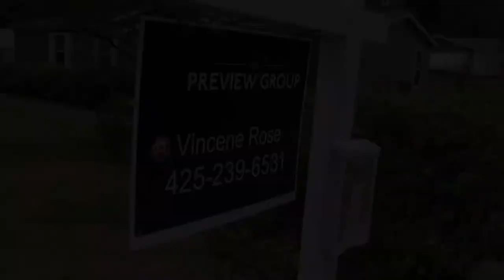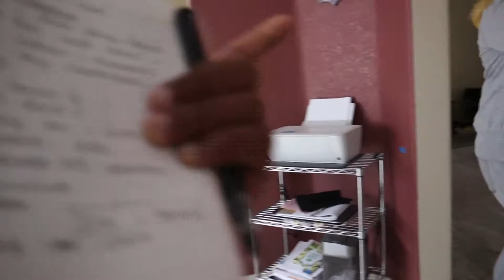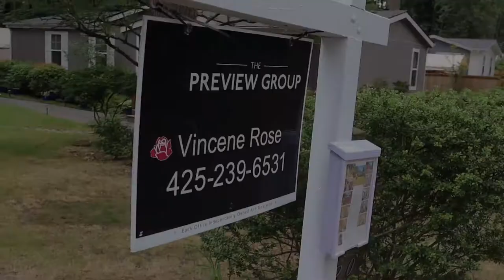My First Home! + Big Announcement | Behind the Scenes Vlog 19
I BOUGHT A NEW HOUSE! My first home and my first venture into real estate investing. From earnest money, to house inspection, to appraisal, to close, I plan on taking you along for my real estate journey. I am happy to say my Mom and Dad will be emigrating from Nairobi, Kenya to finally join me in Seattle after getting their green cards and legal residency.

I have some big plans ahead and I hope you can come along for the ride.

Team Justice, PRMG Inc. (My lender)

Much love, and remember, the present prepares the future!

About the Behind the Scenes Vlog | seattlerealestate​​ immigration​​ discipline​
It's the start of a new decade, and with such a tumultuous 2019 that saw me fall into depression, start the process of sponsoring my parents, and took me across the world to South Africa. It was definitely one I will never forget. The theme of 2019 was CHANGE - massive change. Change is uncomfortable and scary, but also is the only constant in life. As we entered 2020, I embraced change and took intentional massive action in my life. Little did we know the pandemic would change the world and throw everyone's plans into a curveball. As we begin 2021, the question is now - how can we control what we can control? How can we be disciplined in a time of turbulence?

Soundcloud Music:
BraveLion - Lost
Cjbeards - Winter Breeze
LiQWYD - L Amour